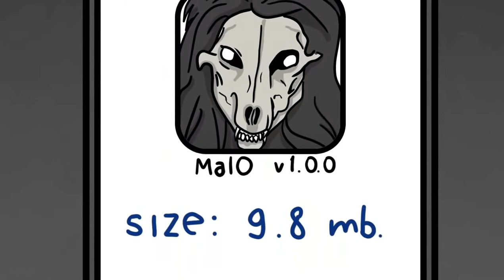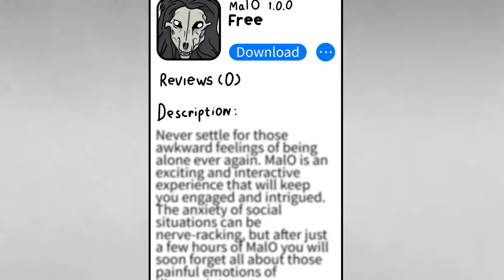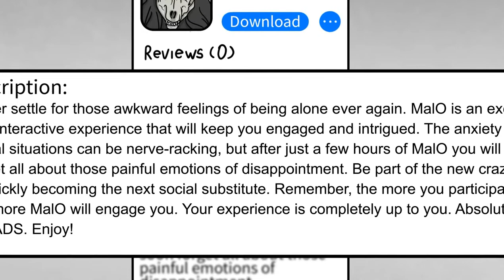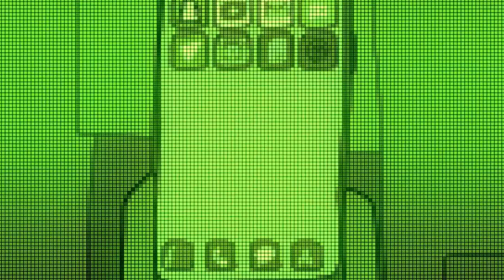SCP 1471 MalO ver1.0.0 (Reaction)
Dr Bob brings you SCP Foundation Euclid class object, SCP-1471 Animation.

SCP 1471 is a free 9.8MB application for mobile devices named "MalO ver1.0.0" in online application stores. SCP-1471 has no listed developer and is somehow able to bypass the application approval process to go directly to distribution. SCP-1471 is also able to avoid removal by other program manager applications.